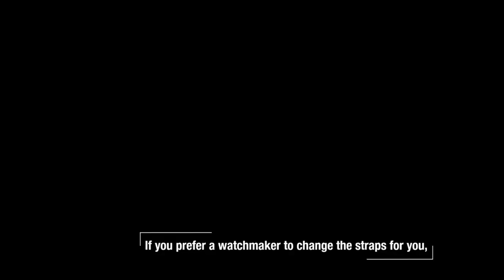Rado - Changing the straps on your new Captain Cook 37mm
With the arrival of the brand new Captain Cook 37mm, here's how to change the straps, quickly and easily.